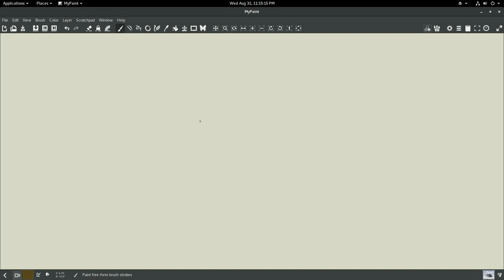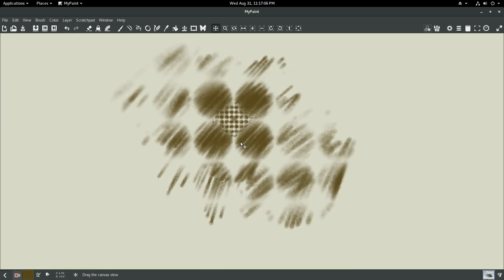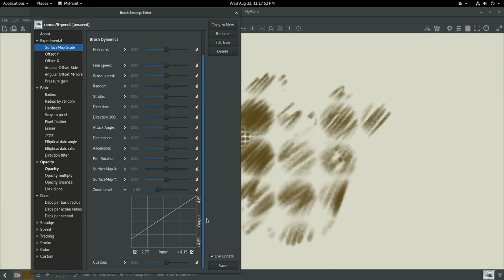MyPaint SurfaceMap Fractal Demo with zoom correction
Another MyPaint fractal demo, this time with brush size and surfacemap scaled automatically to the zoom level.  Bonus: actually-round surface map pattern.